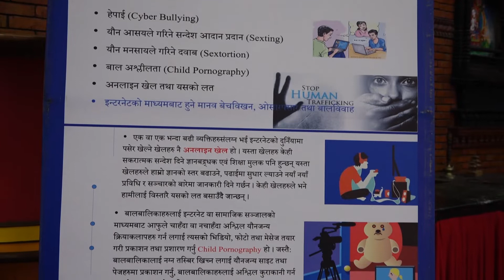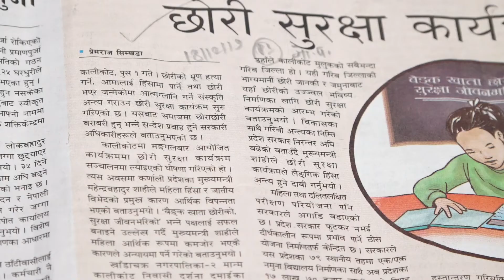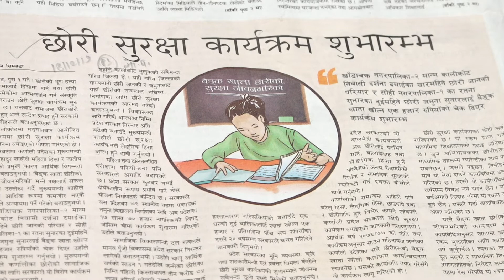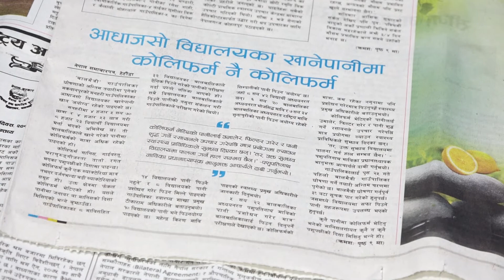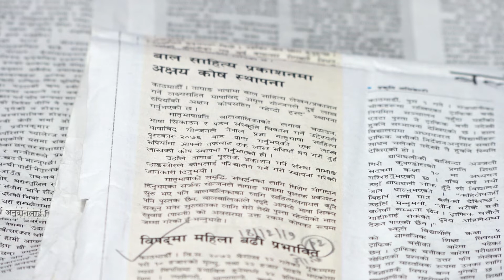BAL SAROKAR Episode 557